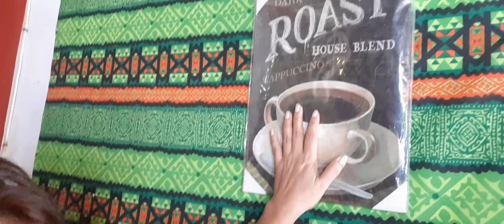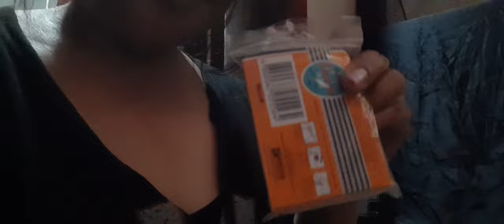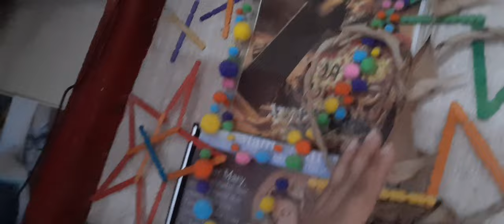HI NETIZEN WELCOME TO MY CHANNEL FOR TODAYS VIDEO MS CYBER NETIZEN On HER Table For BF